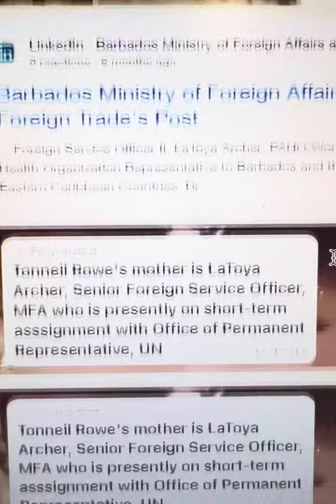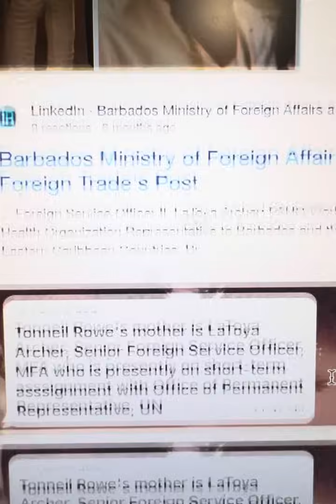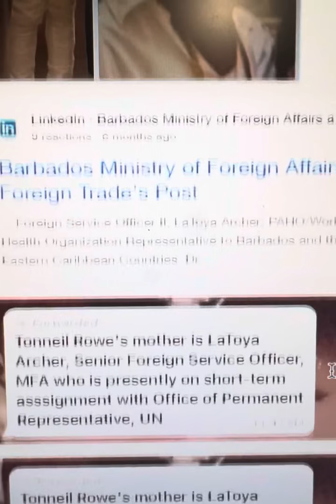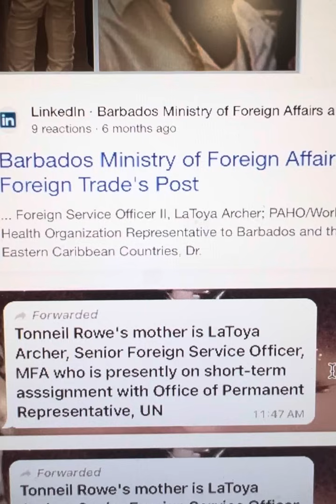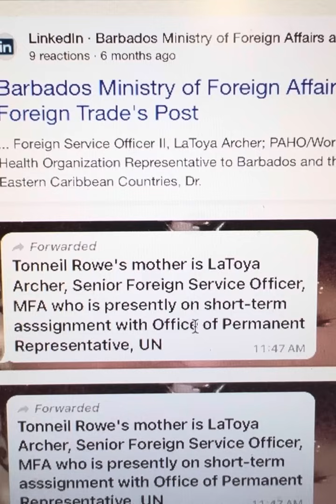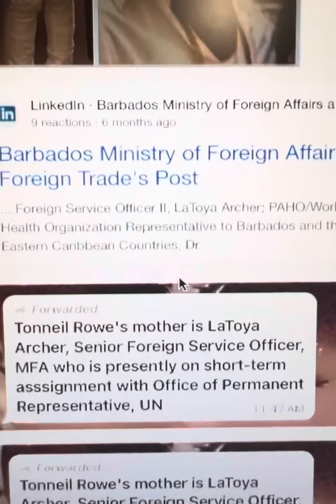Barbados. We know Neil Rowe, but will the mother of Tonneil Rowe, LaToya Archer, please stand up?